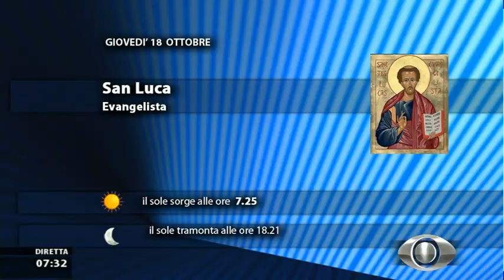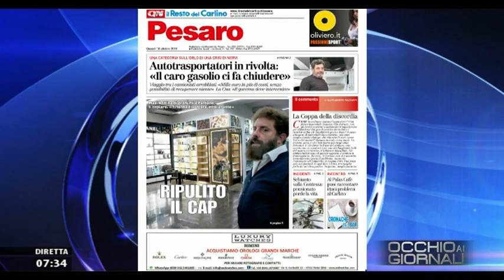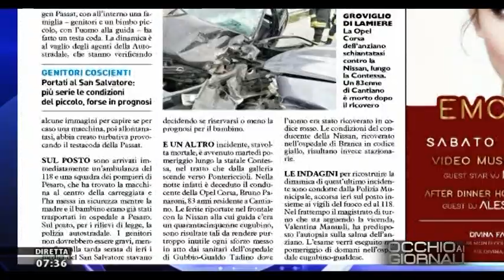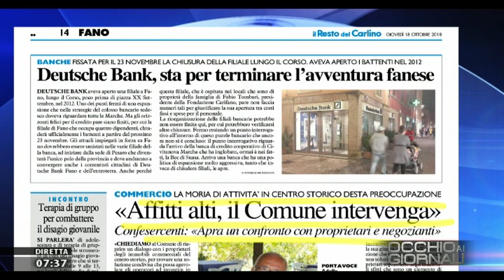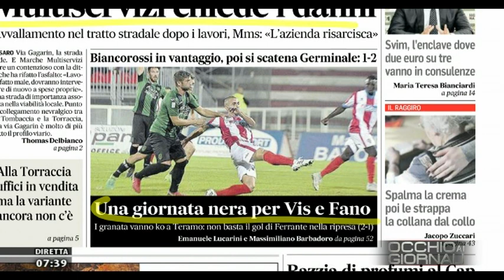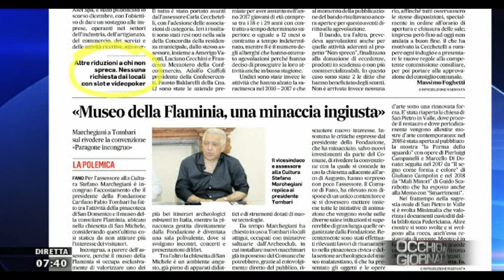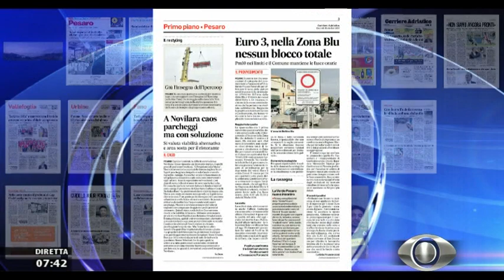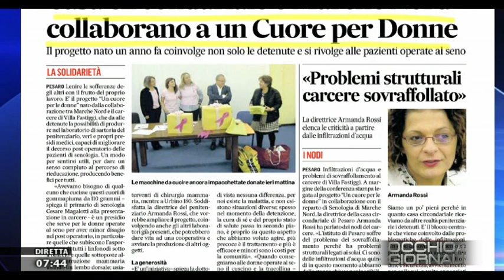Occhio ai Giornali 18 ottobre 2018